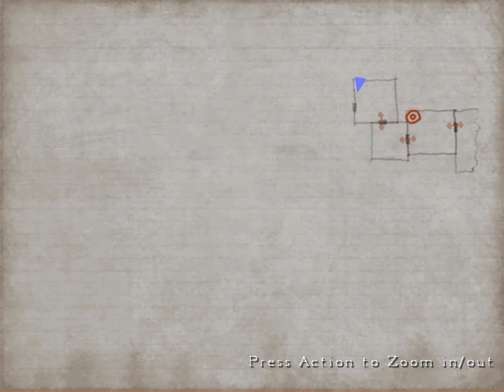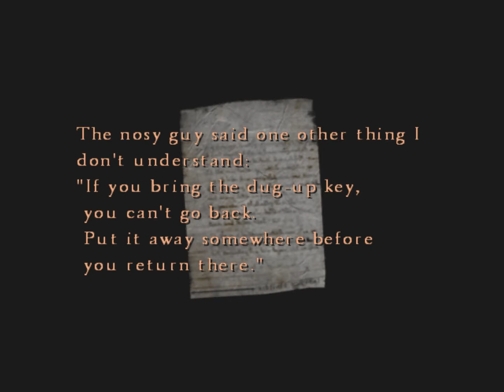SH 4 28